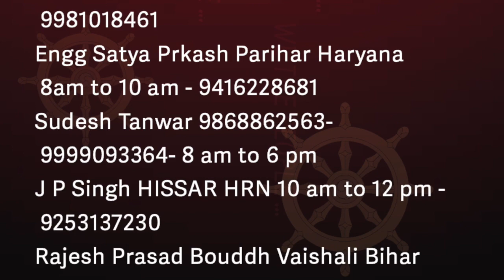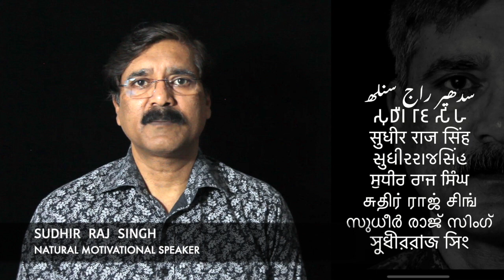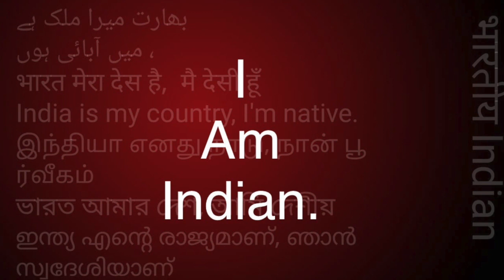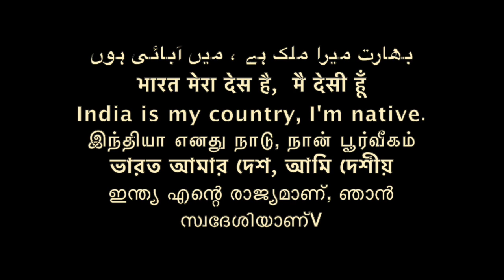समण संघ से क्या सीखा मनीषा निगम Learning from Saman Sangha Manisha Nigam/Sudhir Raj Singh/Pali